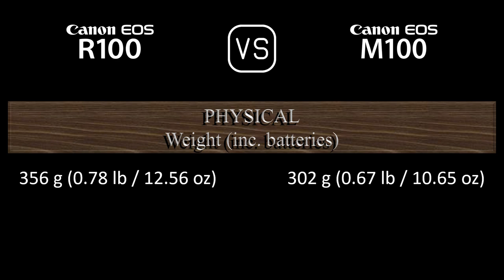Canon EOS R100 vs. Canon EOS M100: A Comparison of Specifications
This video overviews the Canon EOS R100 and the Canon EOS M100 in a parallel comparison of specifications.

00:24 LAUNCH
00:32 BODY
00:41 SENSOR
01:05 IMAGE
01:21 OPTICS & FOCUS
01:50 SCREEN
02:10 VIEWFINDER
02:26 PHOTOGRAPHY FEATURES
03:27 VIDEOGRAPHY FEATURES
03:43 STORAGE
03:47 CONNECTIVITY
04:16 PHYSICAL
04:36 MISC